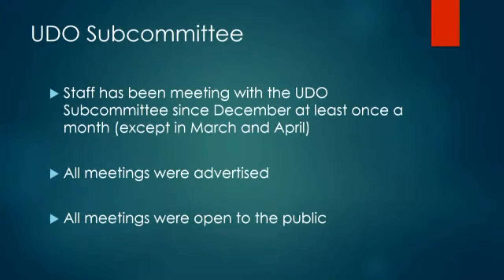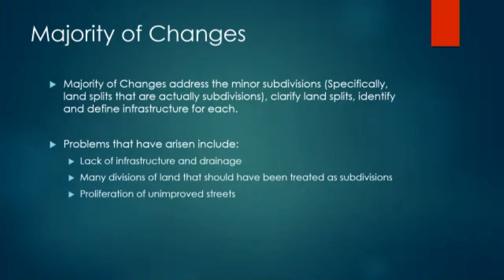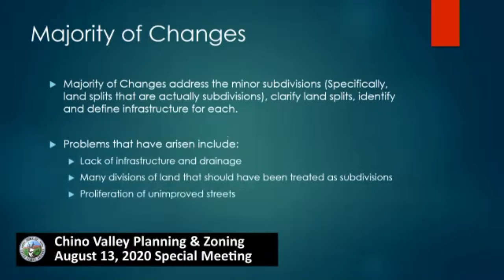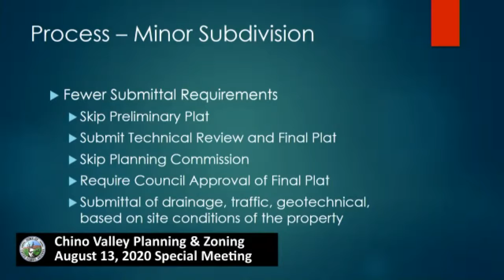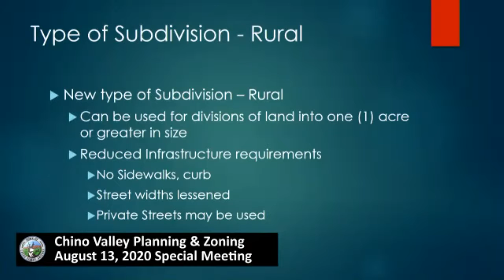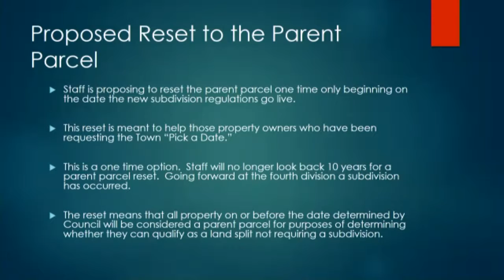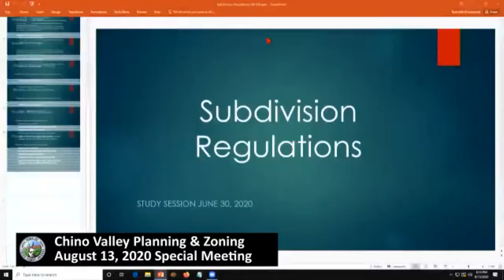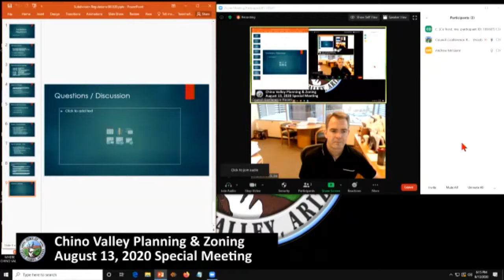Chino Valley Planning & Zoning 8-13-20 Special Meeting